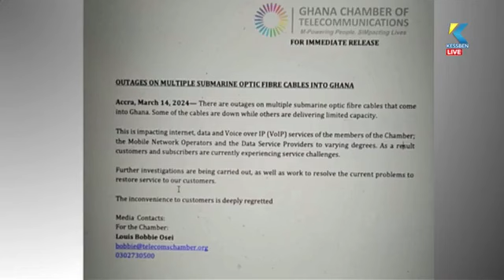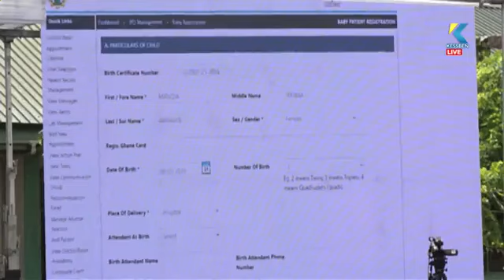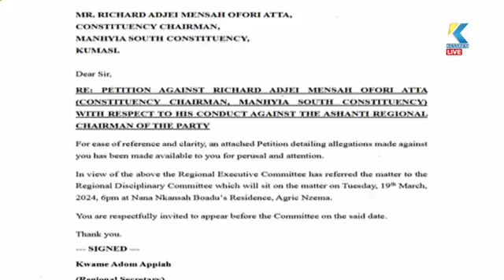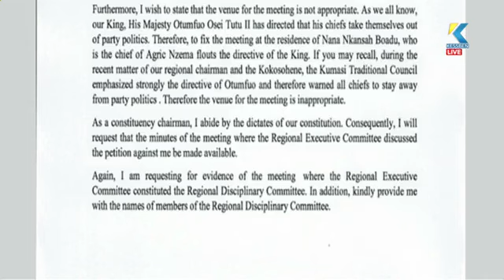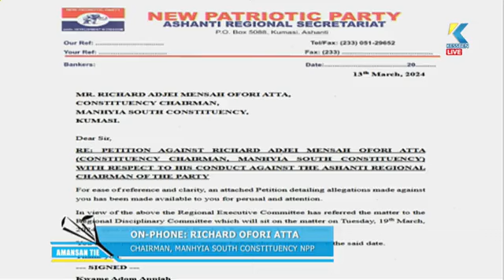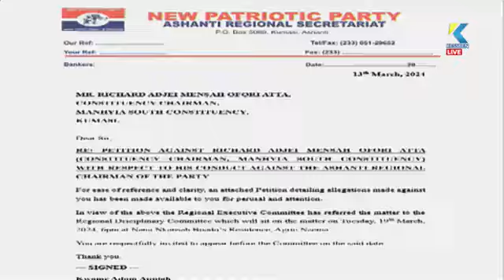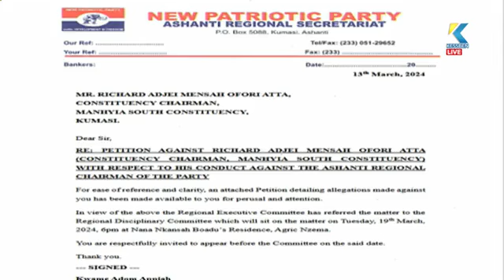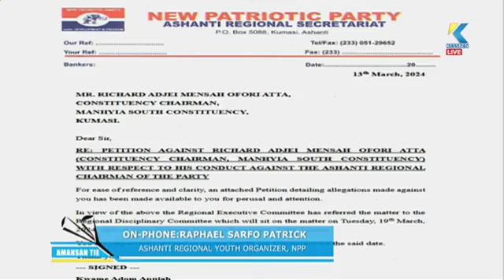LIVE: Amansan Ntie | Host: Akuoko Kwarteng | 16/03/2024